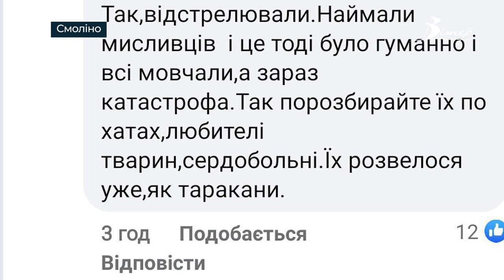У Смоліному догхантери труять бездомних і домашніх собак | телеканал Вітер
За останні два роки смолінські догхантери отруїли понад 50 вуличних собак. Через залишки отрути на вулицях страждають й домашні улюбленці місцевих жителів. Зупинити незаконні вбивства тварин намагаються небайдужі зооволонтери У ситуації розбиралися журналісти CBN.